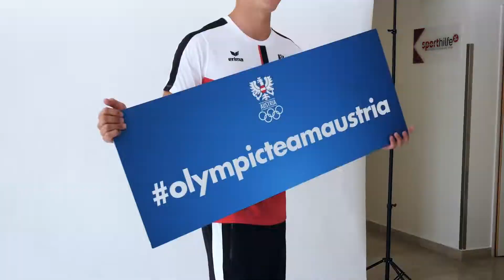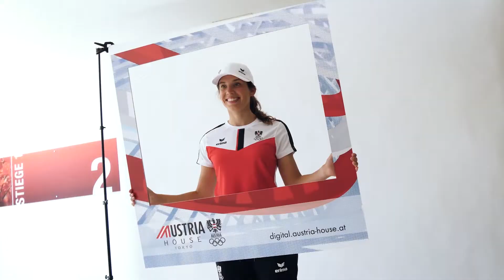TOKIO 2020: Die Einkleidung des Olympic Team Austria hat begonnen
Am 23. Juli werden die Olympischen Spiele in Tokio eröffnet. Im Vienna Marriott Hotel erhalten die Athletinnen und Athleten des Olympic Team Austria ihre Einkleidung. Den Startschuss machten die KanutInnen Viktoria Wolffhardt und Felix Oschmautz, die sich den Tokio-Look vorab im ÖOC-Office abgeholt haben.